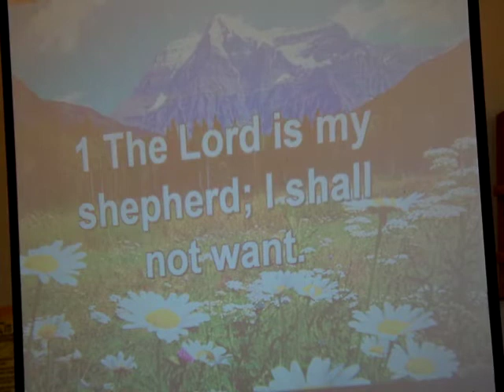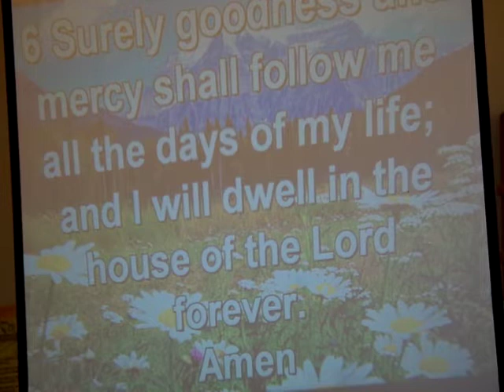Greeneccc~Openg 060318 1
Opening, Call to Worship; announcements ~ Greene (ME) Christian Community Church, Sunday service June 3, 2018